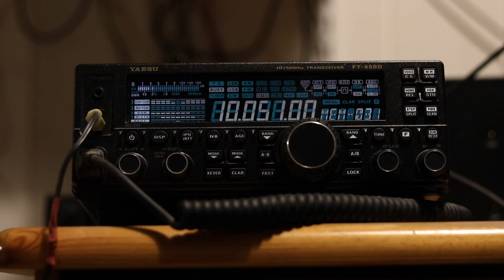F4GVE - Gander Radio sur 10 051 kHz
Réception de la station Gander Radio (Canada) diffusant les informations météorologiques des aéroports canadiens.